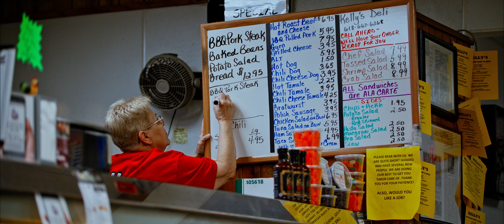:75 Kelly's Butcher Shop & Deli